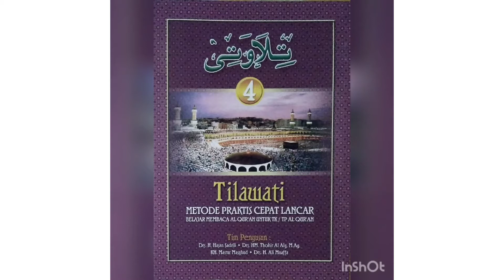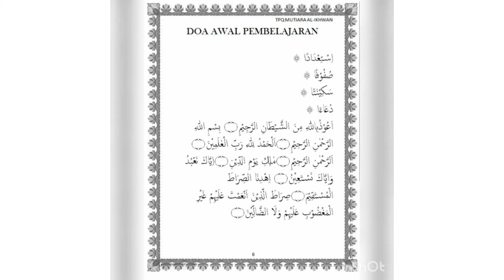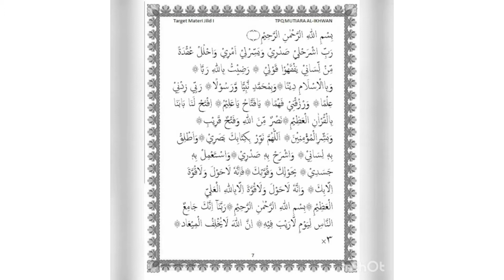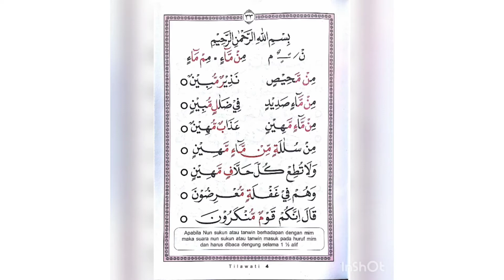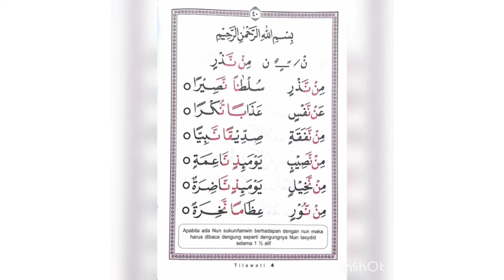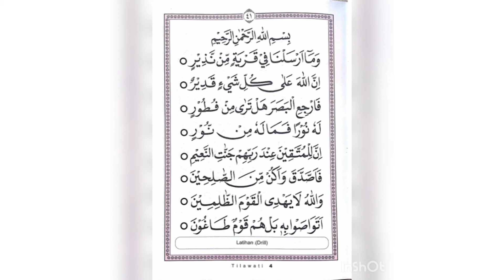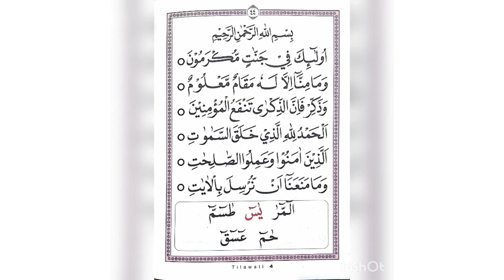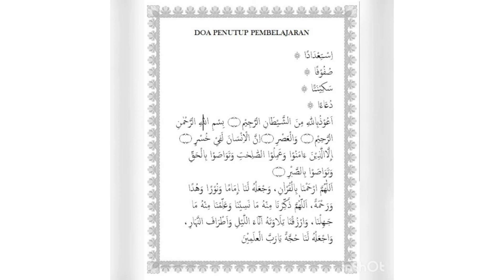Cara mudah membaca Alquran metode tilawati jilid 4 halaman 31-44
Video Cara mudah membaca Alquran metode tilawati jilid 4 halaman 31-44 Kami buat untuk membantu para pecinta Al-Qur'an terutama santri pemula yg ingin belajar membaca  Alquran dengan menggunakan metode tilawati.video ini berisi 14 halaman.mulai halaman 31-44